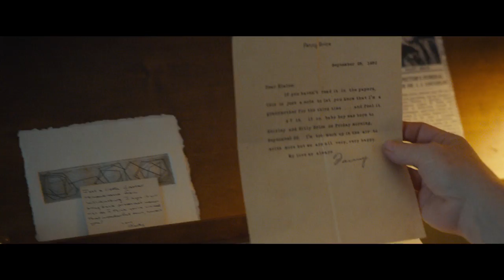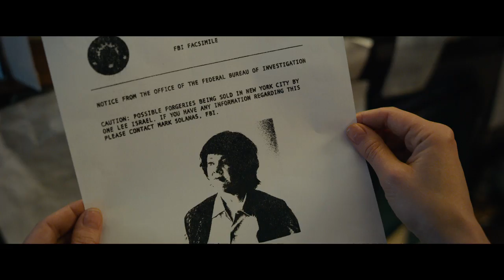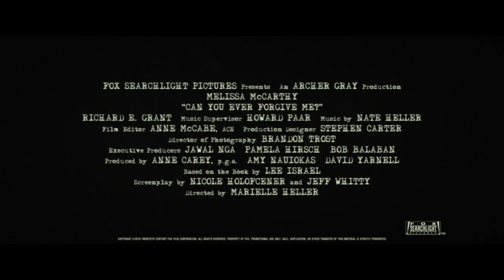Can You Ever Forgive Me? Trailer hd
Melissa McCarthy stars in the adaptation of the memoir CAN YOU EVER FORGIVE ME?, the true story of best-selling celebrity biographer (and friend to cats) Lee Israel (Melissa McCarthy) who made her living in the 1970’s and 80’s profiling the likes of Katharine Hepburn, Tallulah Bankhead, Estee Lauder and journalist Dorothy Kilgallen. When Lee is no longer able to get published because she has fallen out of step with current tastes, she turns her art form to deception, abetted by her loyal friend Jack (Richard E. Grant).

Initial release: October 19, 2018 (USA)
Director: Marielle Heller
Based on: Can You Ever Forgive Me?; by Lee Israel
Producers: Amy Nauiokas, Anne Carey, David Yarnell
Screenplay: Nicole Holofcener, Jeff Whitty